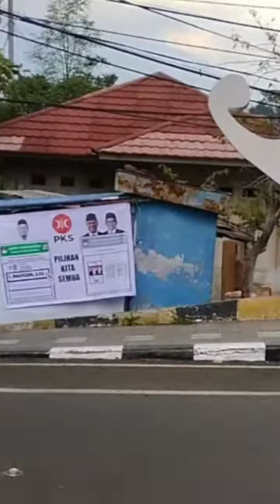Saat Rombongan Calon Presiden 01 lewat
Menyajikan :
A    Konten seputar  Lalu lintas  jalan raya seperti:
    -  Kondisi Daerah Lintasan. Kendala dalam Perjalanan.
    -  Informasi  jalur  kendaraan
    -  Jalur-jalur alternatif untuk berkendaraan
     -  Kondisi Cuaca
 B.  Alam dan wisata.
 C.  multi konten
 D. .shorts
Andai dalam setiap konten yang di sajikan ada hal yang tidak berkenan dan informasi kurang sesuai mohon maaf.
Semoga terdapat manfaat yang bisa diambil dari setiap konten yang di sajikan.
Terima kasih
Salam santun dari Cianjur
OSBIRIN MOTOVLOG/OSBIRIN channel